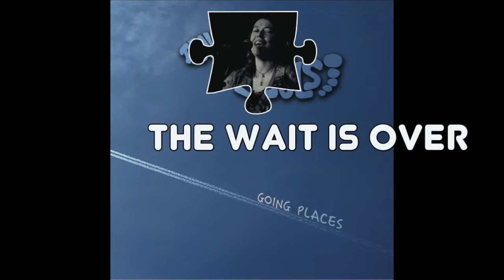Travelling Souls - Going Places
Travelling Souls Debut Album Going Places is available on CD and all digital platforms.